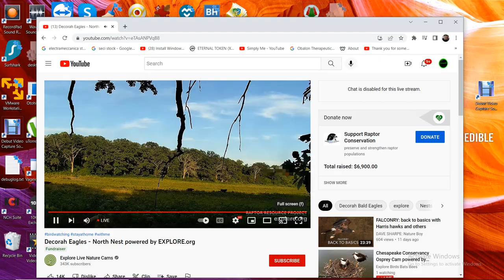Decorah North Bald Eagles 08/17/2022 09:38